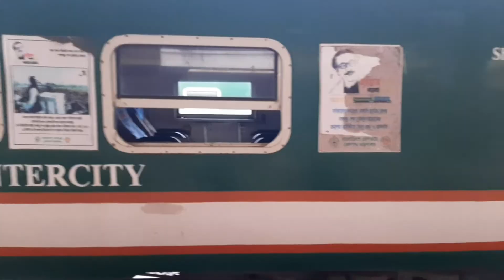সোনার বাংলা ট্রেন জার্নি ঢাকা থেকে চট্টগ্রাম| ছেলেকে নিয়ে ট্রেনে করে ঢাকা থেকে চট্টগ্রাম গেলাম।